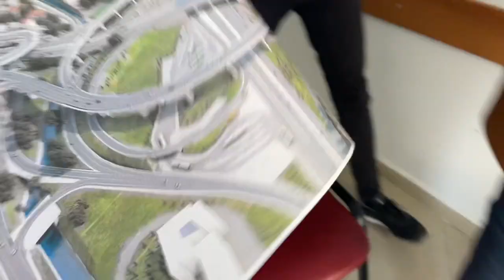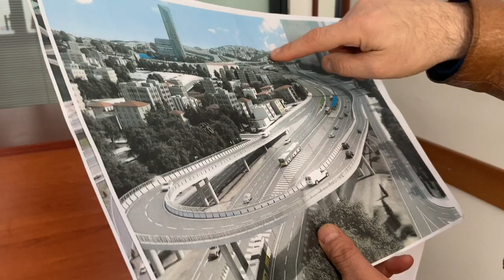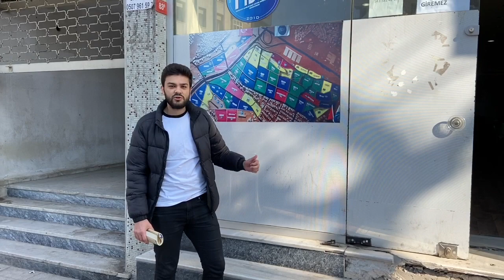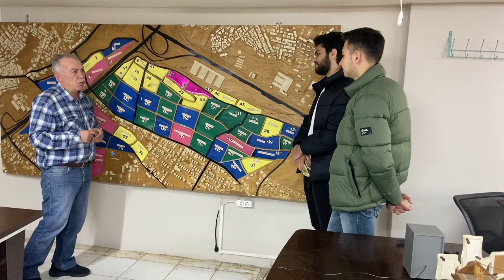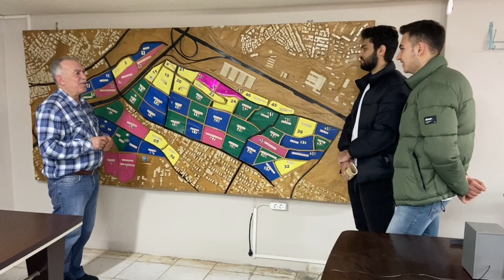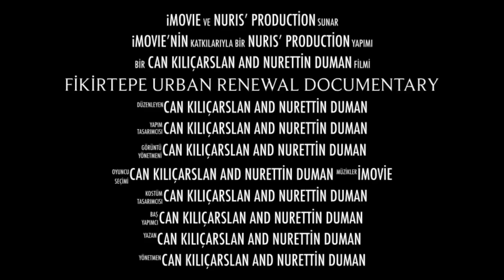Fikirtepe urban renewal and transformation documentary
produced by Nurican KILIÇARSLAN and Nurettin DUMAN.